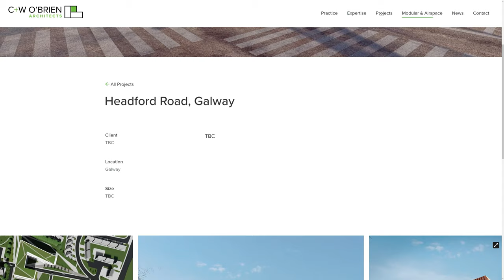C+W O’Brien Architects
C+W O’Brien Architects by Hidden Depth From Ireland.
A visual showcase of architectural expertise. The site uses Sirv image CDN to serve varied resolution images fast.